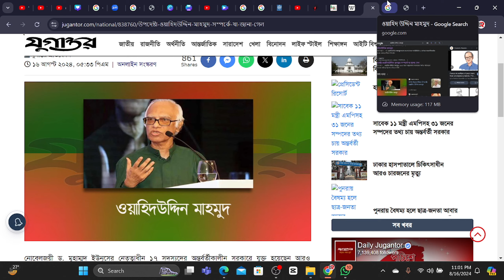বর্তমান অন্তর্বর্তীকালীন সরকারের শিক্ষা উপদেষ্টা কে? । shikkha montri । Wahiduddin Mahmud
নতুন শিক্ষা উপদেষ্টা  ওয়াহিদউদ্দিন মাহমুদের পরিচয় | Wahiduddin Mahmud |